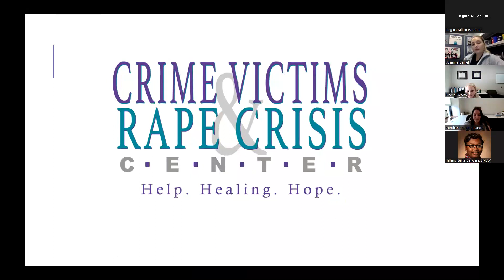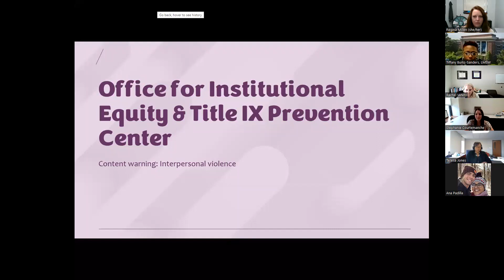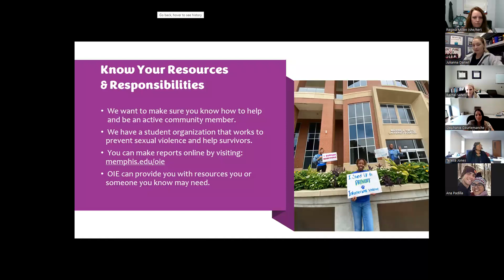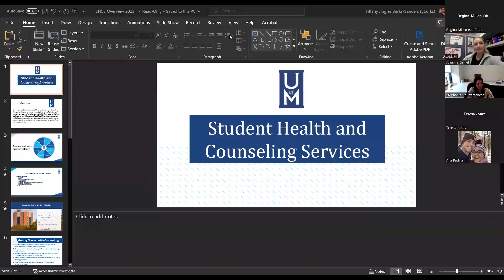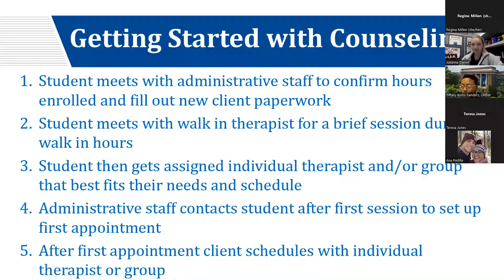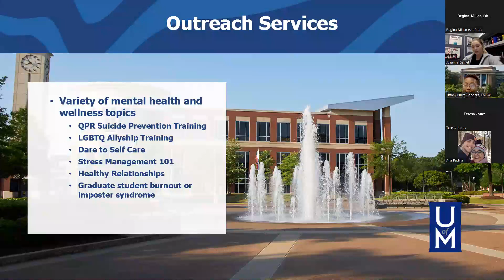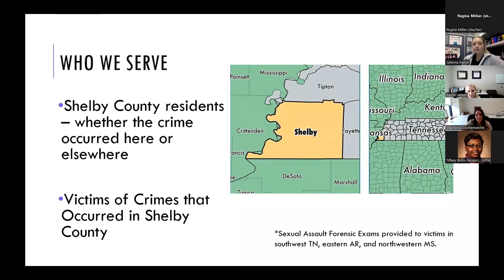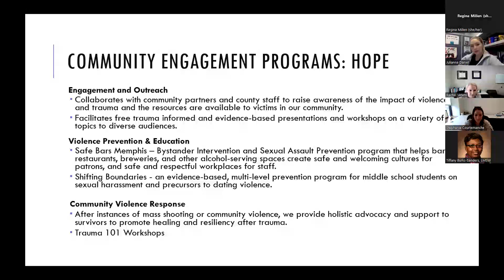Q&A CVRCC SHCS Recording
Watch the video to learn about the services that our Student Health & Counseling Services and the Shelby County's Crime Victims & Rape Crisis Center provides. Hear questions from the students and responses from both SHCS and CVRCC @respect2connect @uofmshcs